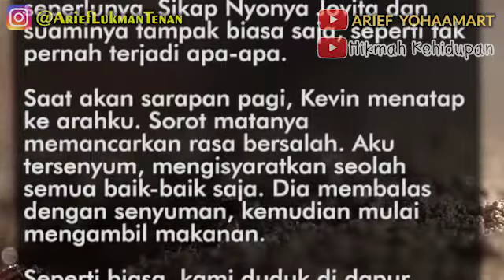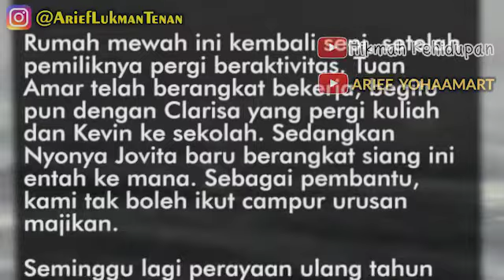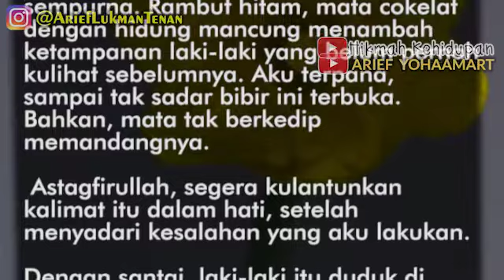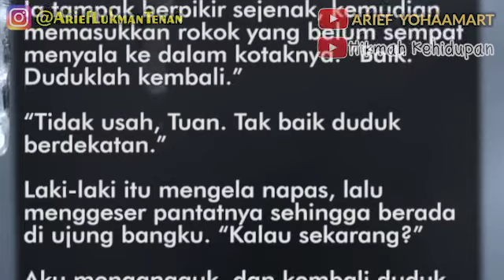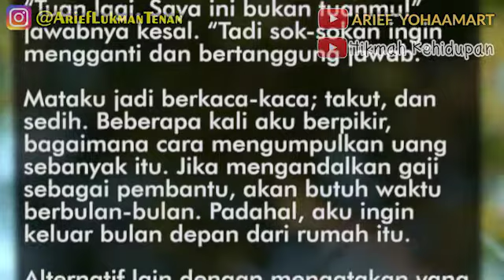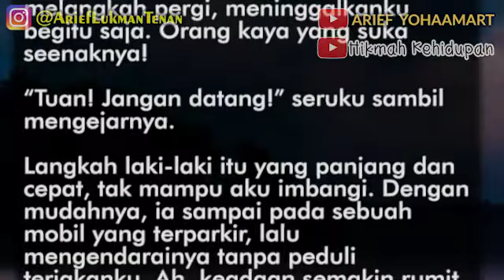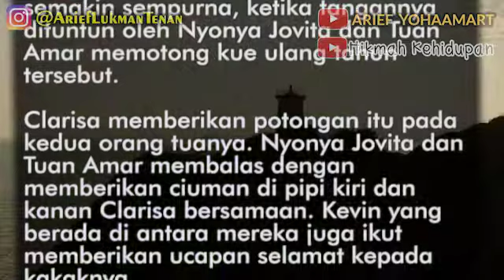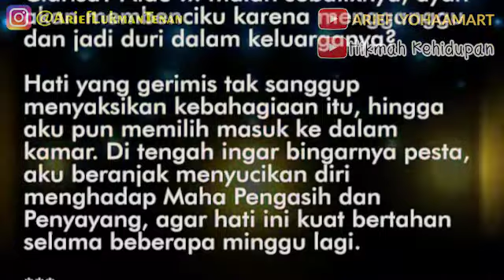RAHASIA IBU - PART 7 | “Nyonya Jovita itu akan bersikap kasar, jika kita melakukan kesalahan...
RAHASIA IBU
By Shafira Prameswari
Part 7 – Ulang Tahun Clarisa

Semenjak kejadian itu, aku lebih banyak
diam dan mengerjakan pekerjaan
seperlunya. Sikap Nyonya Jovita dan
suaminya tampak biasa saja, seperti tak
pernah terjadi apa-apa.

Saat akan sarapan pagi, Kevin menatap
ke arahku. Sorot matanya
memancarkan rasa bersalah. Aku
tersenyum, mengisyaratkan seolah
semua baik-baik saja. Dia membalas
dengan senyuman, kemudian mulai
mengambil makanan.

Cerita Lain dari Shafira Prameswari